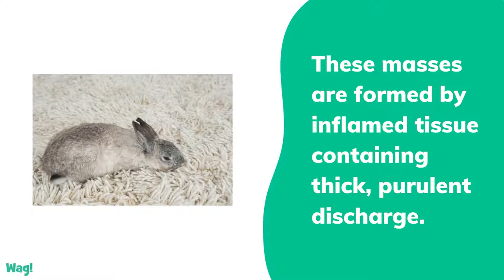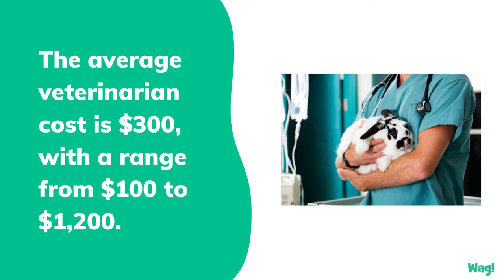Lump Under the Skin in Rabbits | Wag!